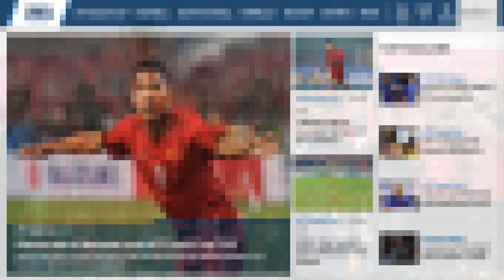Đến lượt Thái Lan lên tiếng về chức vô địch của Việt Nam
Sau khi đánh bại đội tuyển Malaysia với tỷ số 1-0 trên sân nhà Mỹ Đình thầy trò HLV Park Hang Seo đã chính thức lên ngôi vô địch của kỳ AFF Cup 2018.

Với việc bất bại trong suốt hình trình chinh phục cúp vàng tại kỳ AFF Cup năm nay, đoàn quân áo đỏ nhận được rất nhiều lời khen ngợi từ giới chuyên gia và báo chí trên khắp Châu Á.

Và mới đây báo chí Thái Lan đã có những bài viết về thành tích của đội tuyển Việt Nam bằng một loạt các phân tích chuyên môn cùng với đó là những so sánh về chiến thuật mà HLV Park Hang Seo đã dùng cho đội tuyển Việt Nam trong suốt kỳ AFF Cup năm nay.

Trước thành công của Việt Nam, báo chí Thái Lan cũng lên tiếng chê trách đội nhà về khi bị loại ngay từ vòng bán kết với lối đá nhạt nhòa và thiếu màu sắc.
-Tuyển tập video hấp dẫn nhất dành cho bạn
Lưu ý: Kênh "Mr.Sweet" không sở hữu tất cả các tư liệu, hình ảnh được sử dụng trong Video này.